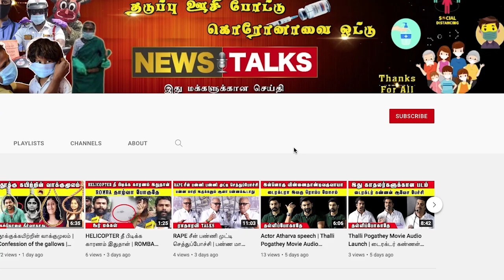அடங்காத லதா | ஆத்திரத்தில் ரஜினிகாந்த்? | Rajinikanth Latha Fight | Dhanush Aishwarya | Rajini latha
It is a Tamil related channel across Tamilnadu, Chennai.

Watch NewsTalks Tamil, Tamil Nadu’s  news channel, Catch breaking news and live reports as they emerge around the world. Stay updated on the latest stories from the worlds of politics, entertainment, sports, business, social media and so much more.  NewsTalks Tamil is your trusted source for crisp and unbiased news. Watch now!.